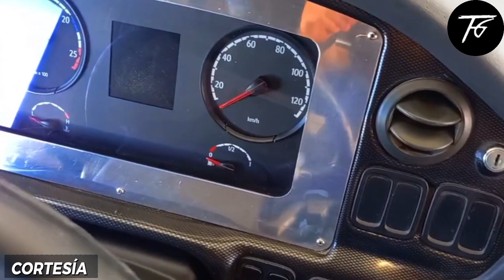COORDINADOS: Línea ECONÓMICA Del BAJÍO Mexicano ft. @AutobusesMexicanosOficial | BusoLine MX E4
✔ Ft. @AutobusesMexicanosOficial
00:00 Intro TG
02:30 Introducción Busoline MX
03:03 Historia Coordinados
03:45 Autobuses Clasico
05:11 Bienvenido Autobuses Mexicanos
05:53 Servicio Primera
07:08 Servicio Aeropuerto
09:42 Outro TG